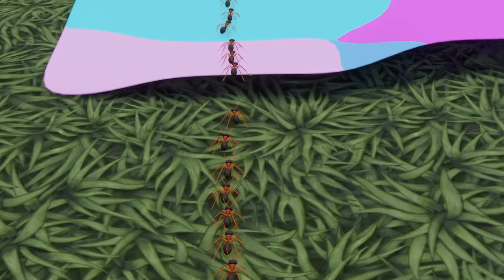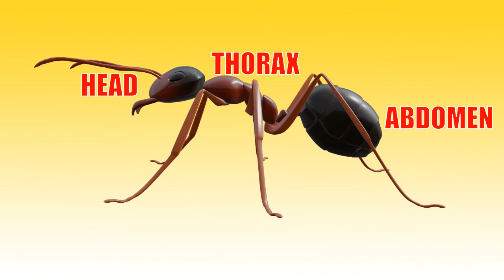A Story About Ants - Story Time For Kids By ECDHUB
Once upon a time, in a colorful meadow, the sun smiled down on a bustling little world of ants. It was Story Time in their ant colony, and the tiny ants gathered eagerly under a mushroom cap, ready for another delightful adventure. A wise elder ant, named Grandpa Ant, stood at the center, his storytelling time-honored and cherished by all. He began, "Welcome to our Story Time, my dear little ants! Today, I have a special tale to share, filled with courage and friendship." As he spoke, the ants snuggled closer, their antennae wiggling with excitement. In the magical world of the meadow, they embarked on a journey with heroes, heroines, and heartwarming lessons during this enchanting Story Time. Grandpa Ant's stories were like a treasure chest, always leaving the young ants eagerly awaiting the next Story Time, where they could dive into adventures beyond their wildest imaginations.